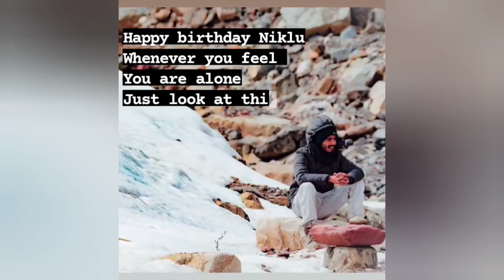When you have your back 😍😍😍